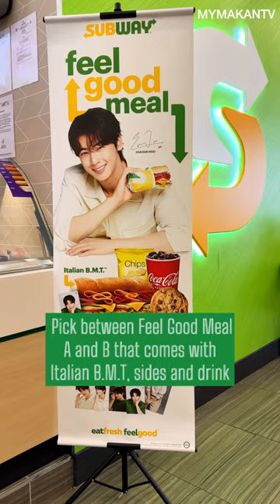Subway X Cha Eun-woo FREE photocards - EAT FRESH FEEL GOOD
SUBWAY x CHA EUN-WOO 😍🫶🇰🇷

Bermula 20 September sehingga 28 November 2023, kumpulkan koleksi foto kad bersama tanda tangan Cha Eun-Woo secara PERCUMA dengan mana-mana pembelian Feel Good Meal (dine-in & takeaway sahaja).

✅ Feel Good Meal A✅
1xItalian B.M.T™️ (6” inch🫔 / Wrap🥙 / Salad🥗 / Footlong🥖)
1x Cookie
1x Chips
1x 16oz Fountain Drink
1x FREE Cha Eun-woo Merchandise

✅ Feel Good Meal B✅
1xItalian B.M.T™️ (6” inch🫔 / Wrap🥙 / Salad🥗 / Footlong🥖)
1x Mac & Cheese
1x 16oz Fountain Drink
1x FREE Cha Eun-woo Merchandise

"Eat Fresh Feel Good" dengan Feel Good Meal Cha Eun-woo di Subway hari ini. Jangan lupa lengkapkan simbol love 🫶❤️dan bergambar dengan Cha Eun-woo. Cha Eun-woo menanti anda di Subway.